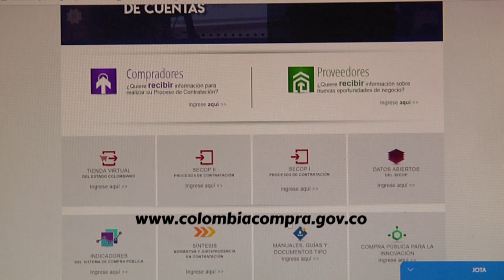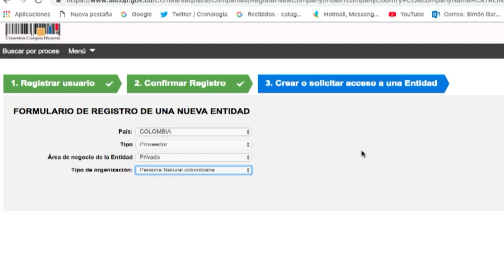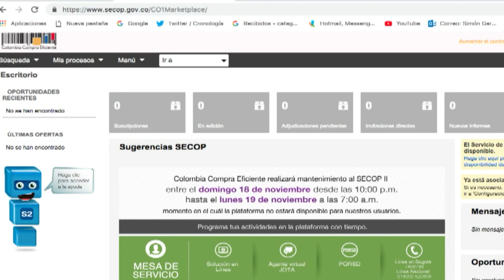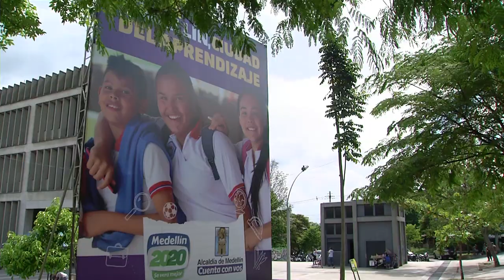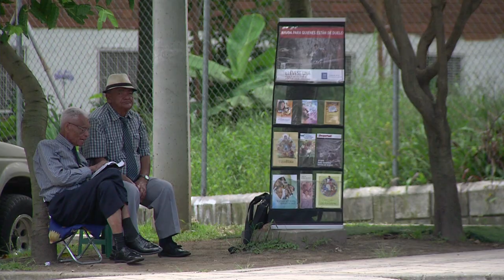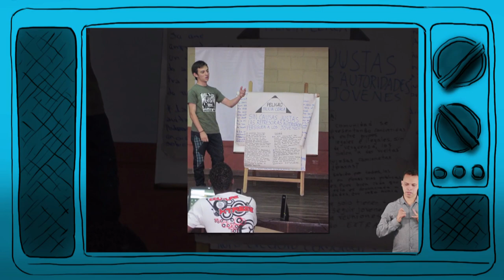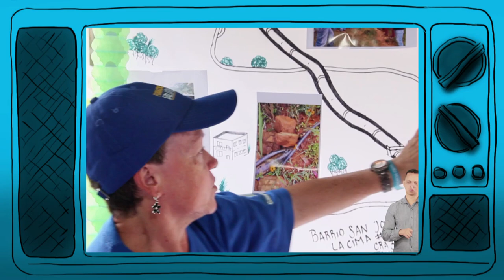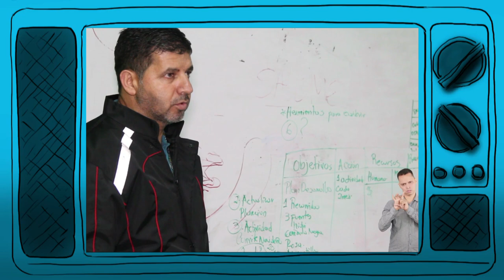Capítulo 81 - Noticias Comuna Seis [Mi Barrio Cuenta] - Telemedellín